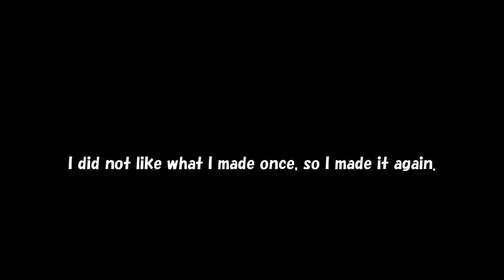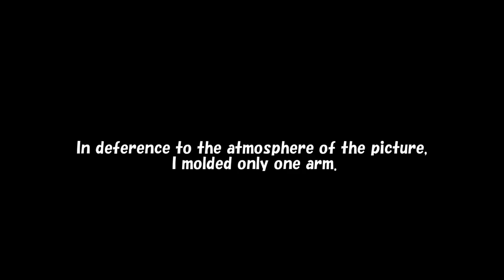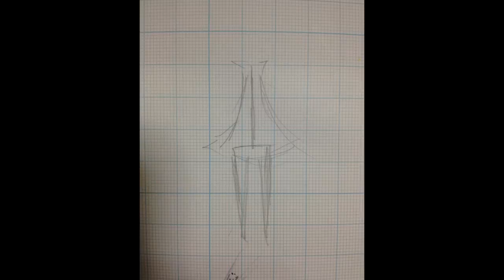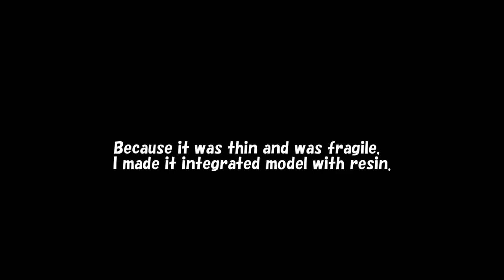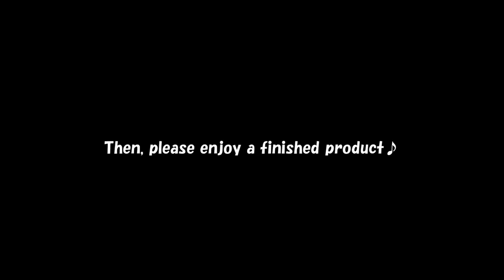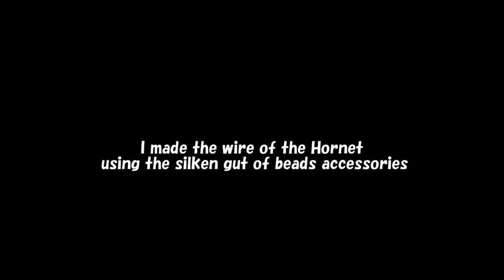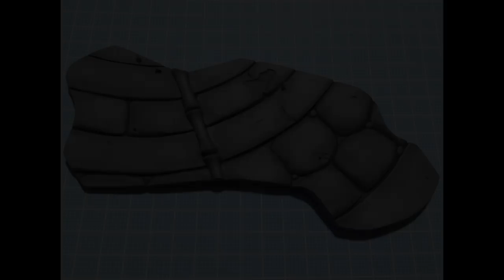Until a hollow knight figure is made.【part2】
I made figurine of hollow knight after an interval of two years.

I am extremely poor at English.
If English in the movie is wrong, I'm sorry.

I want to play in a silk song early!